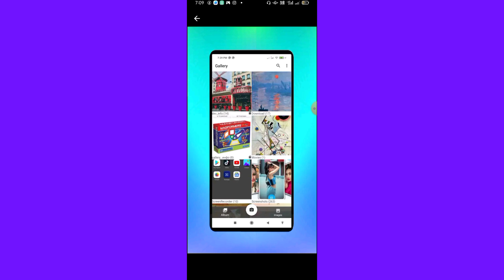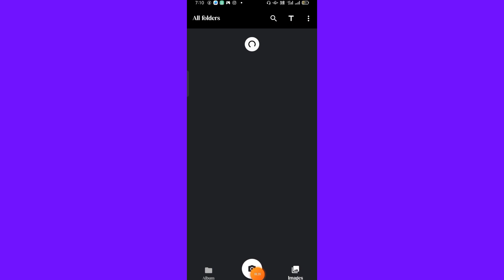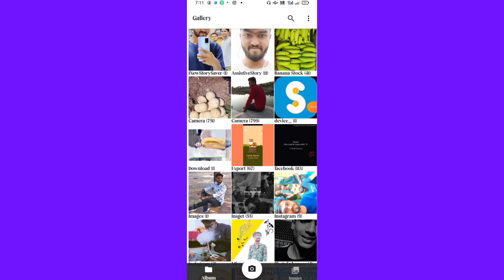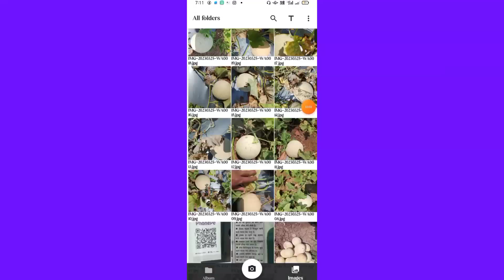Gallery Photo Video App Kaise Use kare || How to use Gallery Photo Video App || Gallery Photo Editor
Gallery Photo Video App kaise use kare || How to use Gallery Photo Video App || Gallery Photo Video App Aaj me is Video baat karne aaya hu Gallery Photo Video App ke bare me is Gallery Photo Video app ko aap kaise use kar sakte hai

About This Video :- Hii Dosto Aaj ki Video me ham baat karege Gallery Photo App ke bare me to Dosto ye Ek 3D Photo Gallery App hai Bahut Amezing App hai